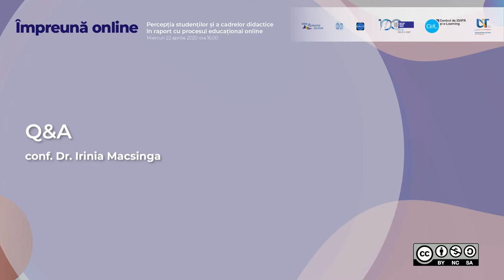Q&A - Conf. Dr. Irina Macsinga